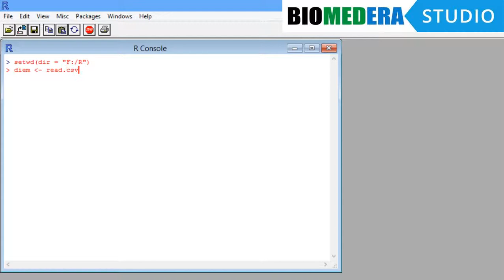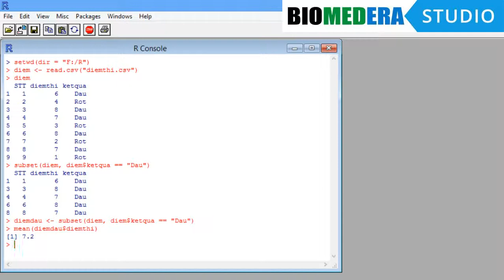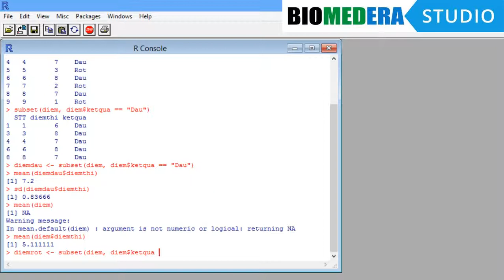Thiệt lập và làm việc cùng tập hợp con với phần mềm thống kê R [Thống kê căn bản]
R là phần mềm thống kê có nhiều tính năng mạnh mẽ, vượt trội hơn nhiều so với các phần mềm khác. Việc tiếp cận R ở giai đoạn đầu có thể sẽ khó khăn với những ai không quen với cách làm việc dựa vào cấu trúc lập trình. Tuy nhiên, nếu duy trì học hỏi, chỉ sau khoảng 4 tháng các bạn hoàn toàn có thể sử dụng R cho các mục đích phân tích thống kê mình cần.

R statistics - Công cụ đắc lực cho các nhà khoa học trong thế kỉ XXI!